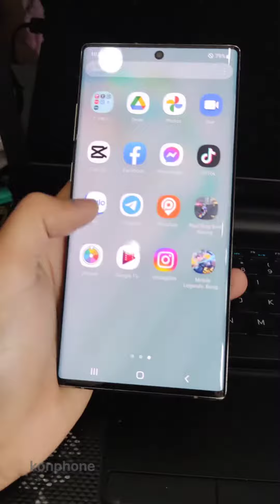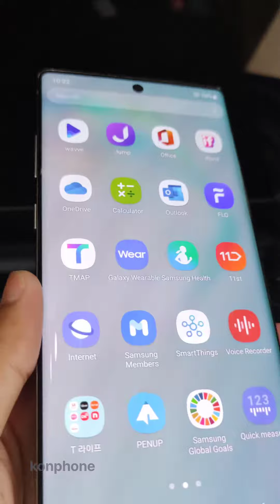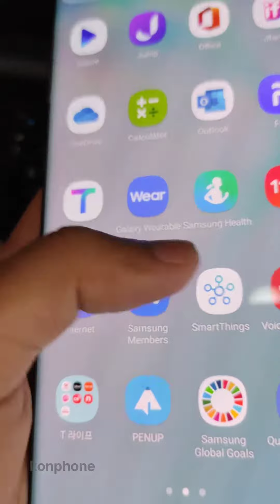Samsung Galaxy Note 10 Plus 5G In 2022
Samsung Galaxy Note 10 Plus 5G update 2022

good phone